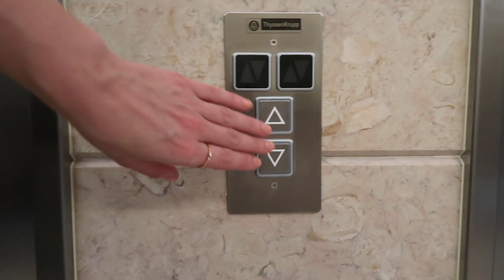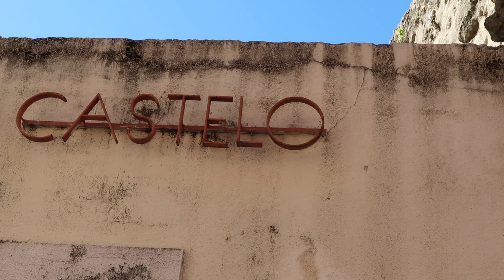DIE ALLERSCHÖNSTE GEBURTSTAGSÜBERRASCHUNG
Das ist der Weekly Vlog, in dem FreundFritz mich überrascht hat. Den nächsten Vlog gibt es Freitag.

HIER STECKT MEIN HERZBLUT DRIN

MEIN BUCH VORBESTELLEN (Anzeige)

HIER KÖNNT IHR MIR SCHREIBEN

MUSIK